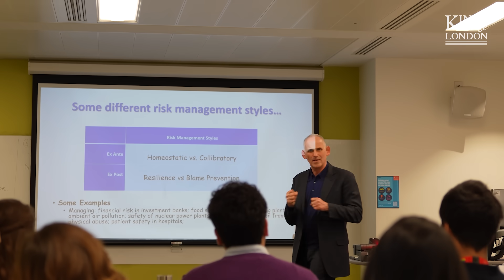Introducing: Risk, Hazards and Society MSc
In an unstable world, understanding risk is more vital than ever.

From floods, fires and pollution to unsafe food, financial meltdowns and cyber threats, the challenges facing governments, businesses, and communities are complex and interconnected.

This course offers a cutting-edge, interdisciplinary approach to risk and hazard analysis—drawing on psychology, political science, sociology, development studies, and physical geography.

Whether you're aiming for a career in government, consultancy, finance, or the non-profit sector, this is your launchpad into a rapidly evolving field.

Graduates have gone on to shape policy and practice at leading institutions including the World Bank, European Commission, WHO, UNICEF, Swiss Re and JP Morgan.

Hear from our world leading academics from the Department of Geography on what to expect on our Risks, Hazards and Society MSc at King's.

And to find out more about the programme and career destinations of alumni,